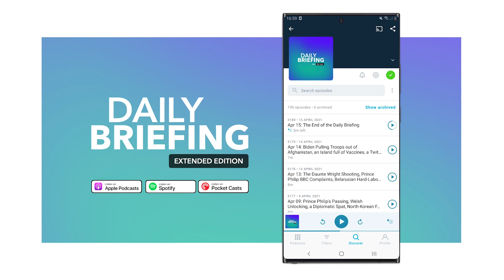Russia Attacks a Ukrainian Mall & Lithuania’s Cyber Attack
Russia attacks a Ukrainian shopping centre, Texas’ truck deaths, Sri Lanka’s ban on fuel sales, a cyber attack on Lithuania and Wales trials a basic income.

00:00 Intro
00:36 Ukraine Shopping Centre
01:29 Texas Truck Deaths
02:27 Sri Lanka Fuel
03:18 Lithuania Cyber Attack
04:09 Wales Basic Income Pilot